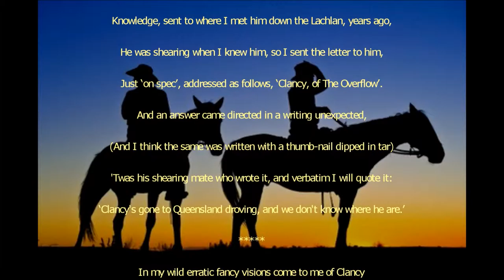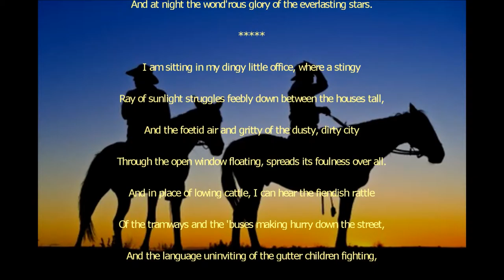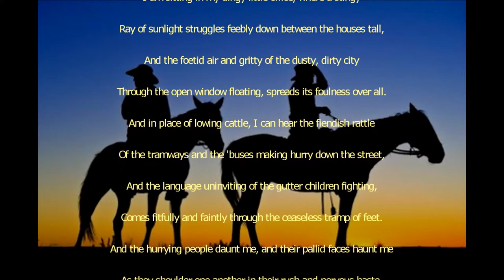Harry Reads Banjo Patterson "Clancy of the Overflow"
Andrew Barton "Banjo" Paterson, he was an Australian bush poet, journalist and author. He wrote many ballads and poems about Australian life, focusing particularly on the rural and outback areas. You might have heard his Verse "The Man from Snowy River".